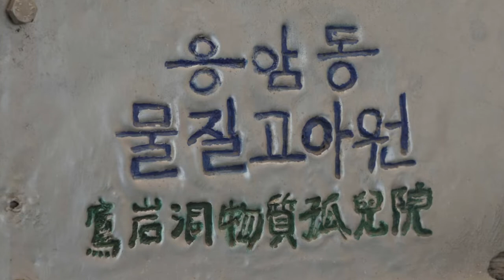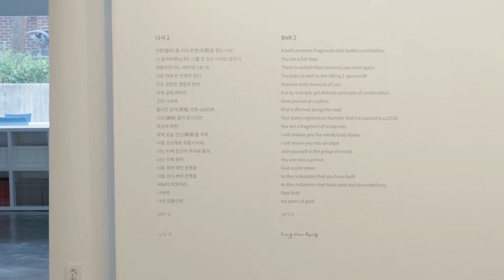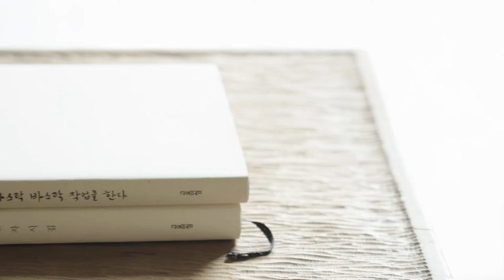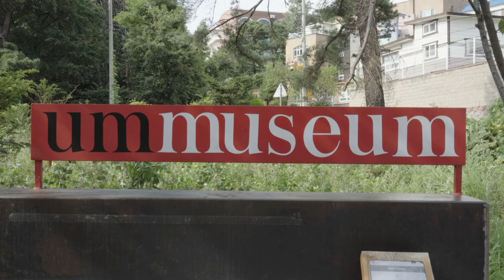성찬경: 사물, 아름다움의 구원, um museum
제작 텔레포트